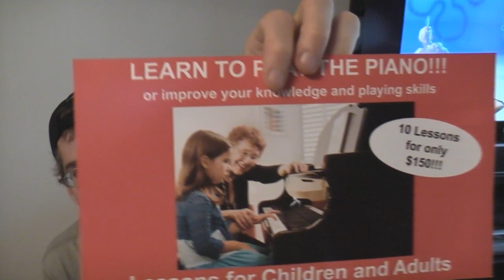Crixus and Archie Week 6 NFL Picks and Week 5 Review 9-5 last week (Stupid Packers and Cardinals)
Crixus and Archfiend go over last weeks NFL games and this weeks predictions.  Crixus mostly just interferes as usual.